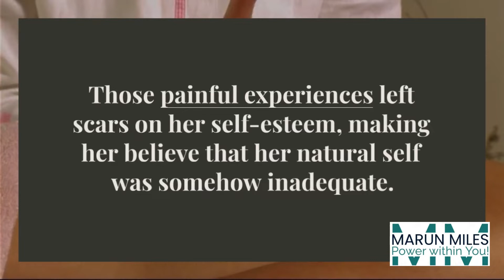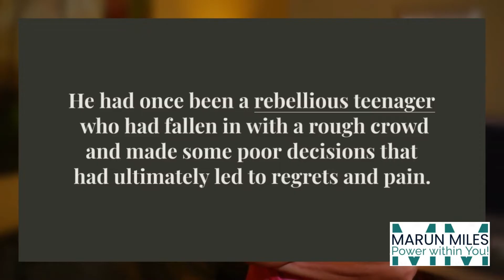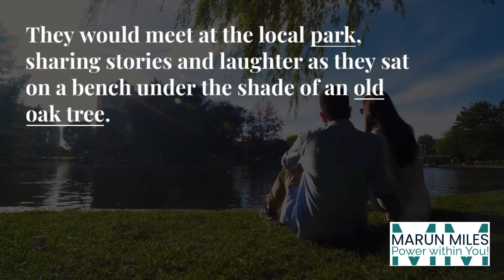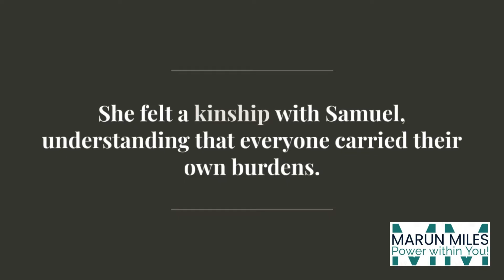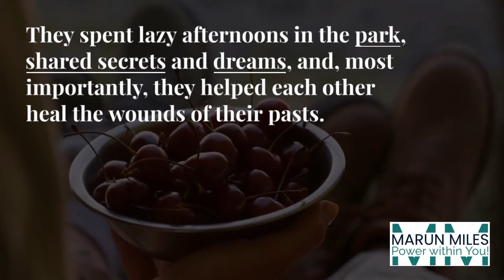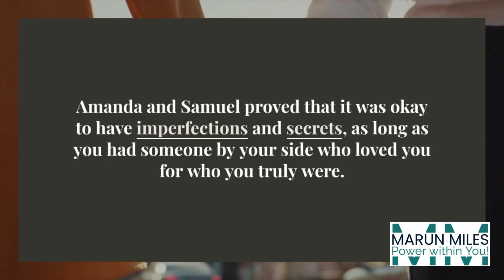Hearts Unveiled: A Willowbrook Love Story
🎥✨ Join us on an Incredible Journey of Love and Acceptance in Willowbrook! 💑❤️

Hey, YouTube fam! Prepare to be moved by the heartwarming tale of Amanda and Samuel, two souls whose lives intersected in the charming town of Willowbrook. 😍🏞️

🌟 Amanda, known for her radiant smile, carried hidden scars from childhood. Relentless teasing left her believing her natural self was somehow inadequate. But she had a secret—her transformation through makeup was jaw-dropping!

🎤 Samuel, a talented musician and heartthrob of Willowbrook, held deep regrets from his rebellious youth. Vandalism, shoplifting, and substance abuse haunted him, hidden beneath his charismatic facade.

🌳 Fate intervened when they crossed paths at a local charity event. Samuel's soulful melodies resonated with Amanda, forging an unbreakable connection.

💖 Their meetings under the old oak tree in the park became a sanctuary. Samuel's music became a healing balm for Amanda, and her empathy helped him confront his past.

🎨 A visit to a local art gallery unveiled a powerful painting that spoke to both of them—a symbol of resilience and the strength to be one's authentic self.

🤐 Secrets tumbled forth, their bond deepened, and love blossomed amidst suspense. Amanda embraced her true self, and Samuel confronted the shadows of his past.
This extraordinary love story reminds us that true beauty lies in embracing our natural selves and seeking forgiveness for our past mistakes. Don't miss this heartwarming journey of acceptance and love in Willowbrook! 🌆❤️✨